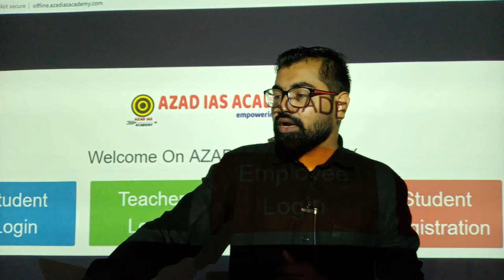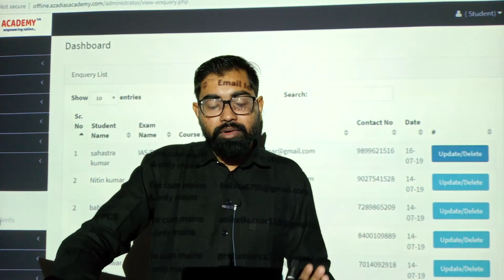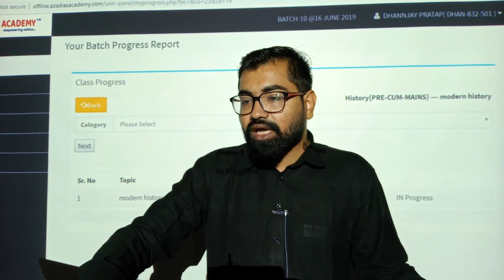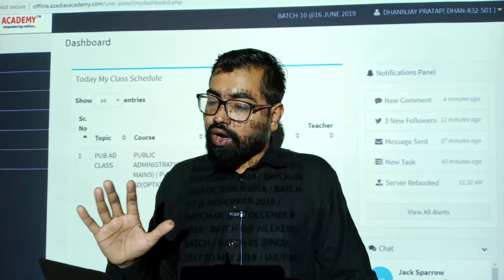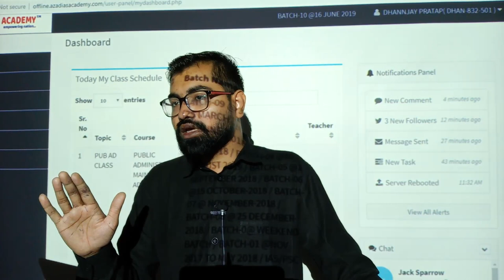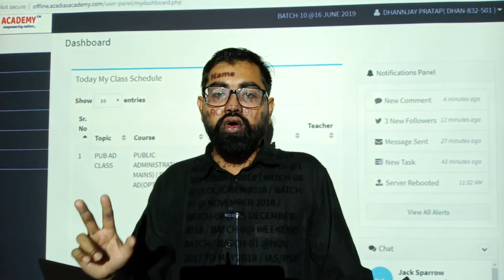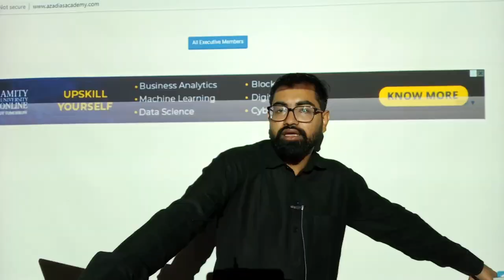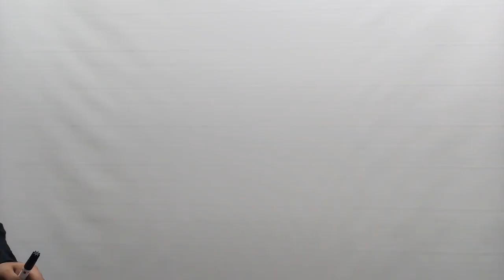OFFLINE PANEL@AZAD IAS ACADEMY DIGITAL